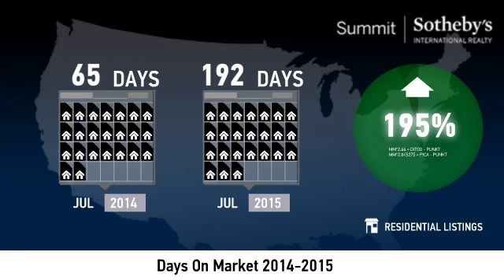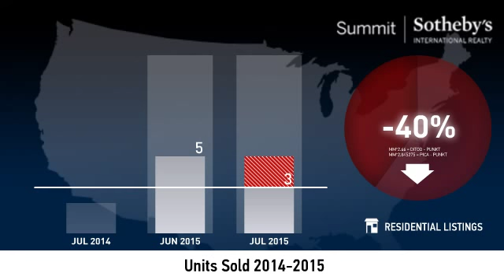Timberlakes - July 2015 Real Estate Market Update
Real estate is local, which is why we offer you current and historical data from our local Park City MLS to produce detailed, highly visual and easy to interpret videos that clearly demonstrate market trends for Timberlakes.